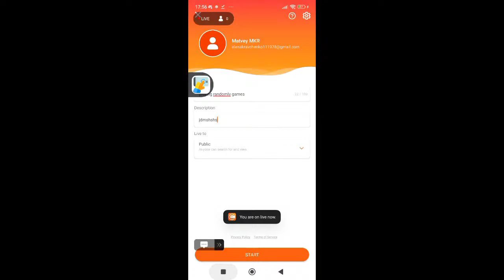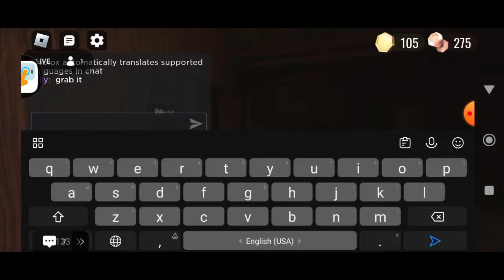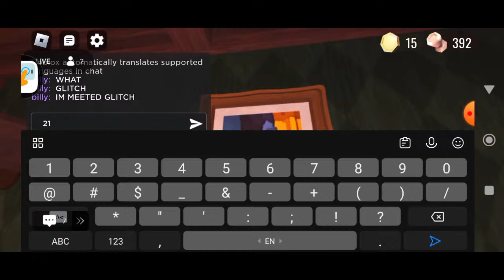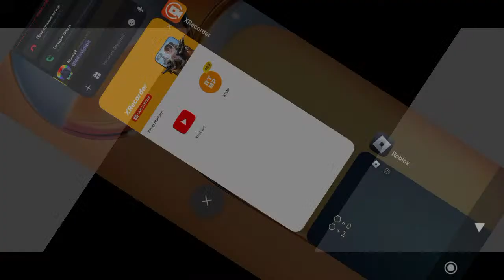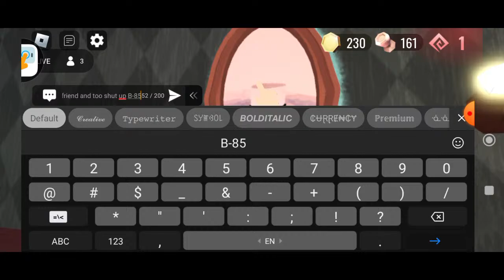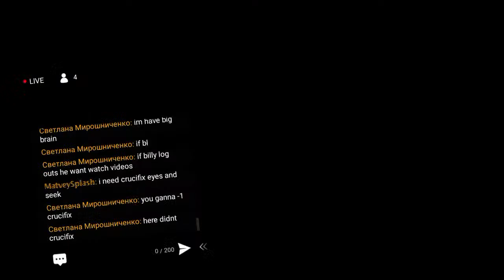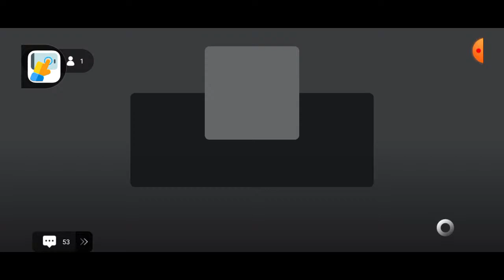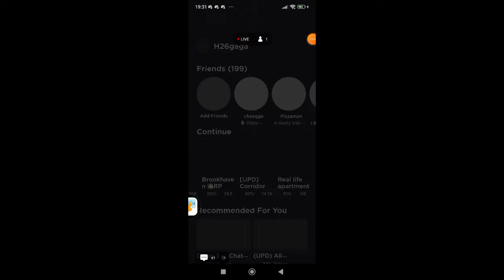playing randomly games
jdmshshs